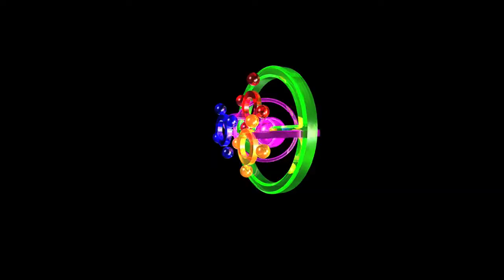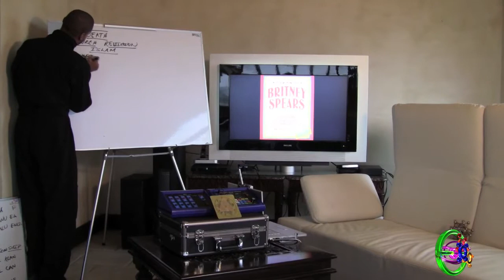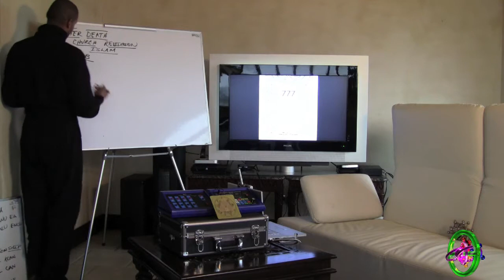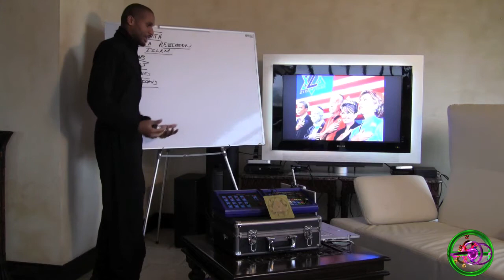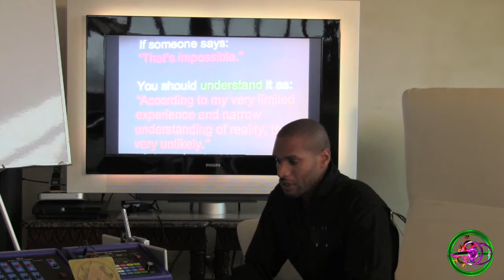THE RESISTANCE - A QUEST FOR ANSWERS - PART 1 - THE SHEKINAH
We have arrived. The most interesting thing is what many are not saying which leaves the major indication that they may be involved. Its time for those who are professing to be Adept to move out the way and let Us bring the exact knowledge to ascend the dimension.